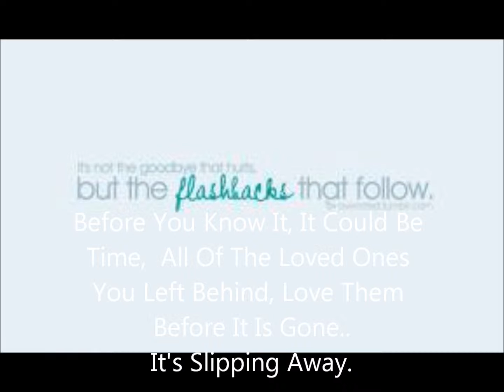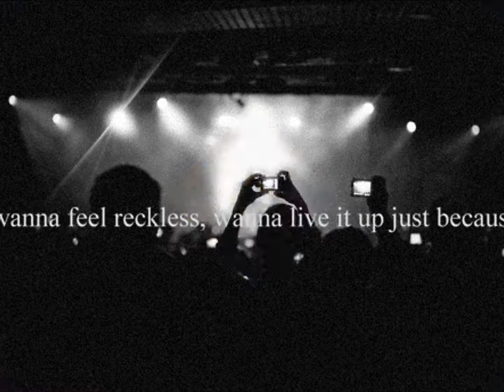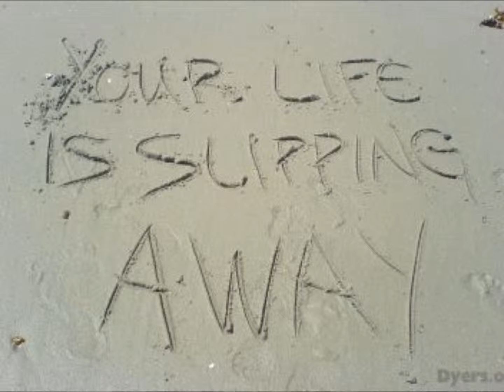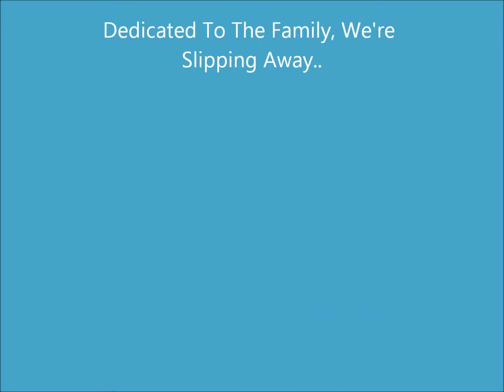Slipping Away......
Original song